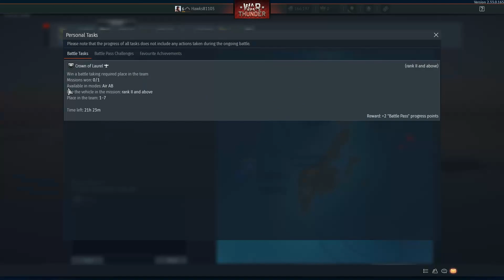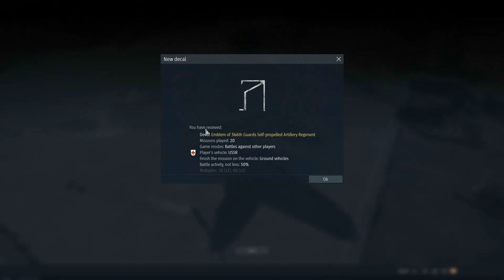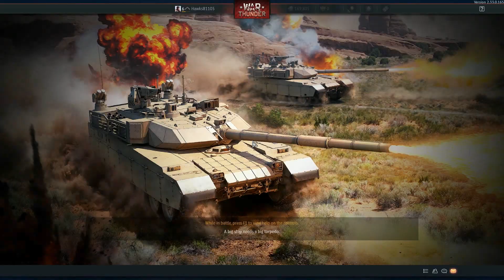World of War Thunder